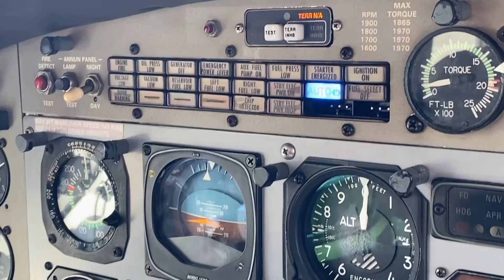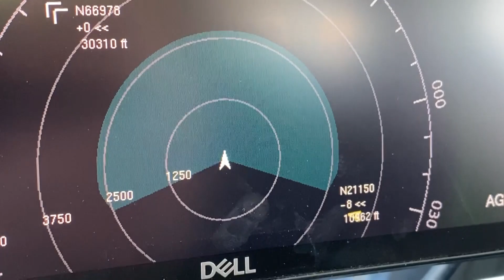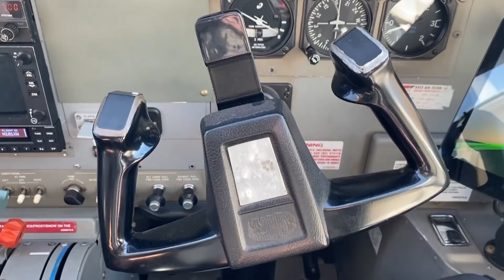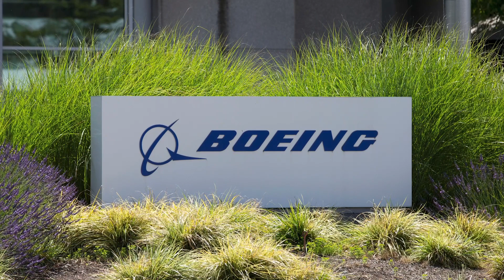Autonomous aircraft ready for take off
San Francisco-based start-up Xwing revealed it had successfully used its advanced autopilot system in test flights to take off, fly and land a plane, all without a pilot.